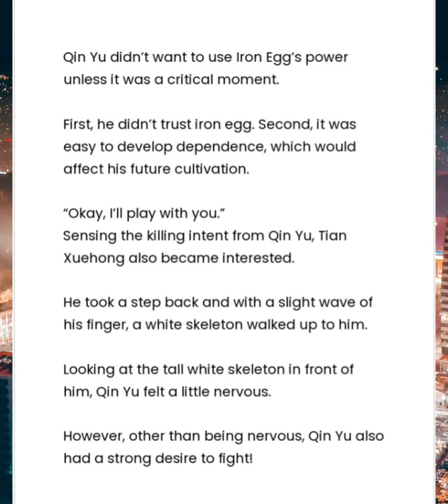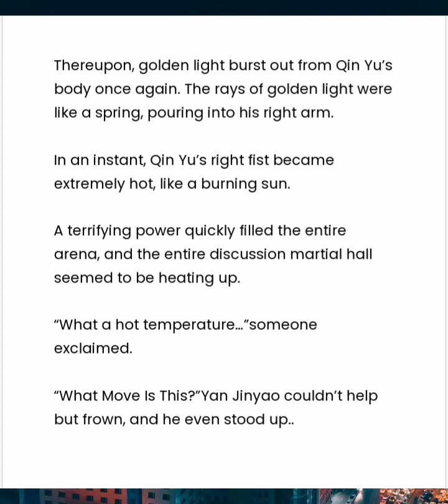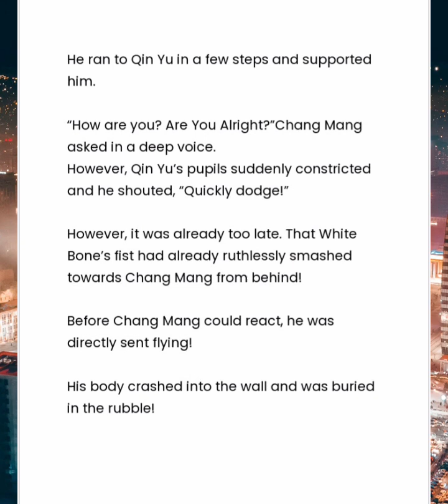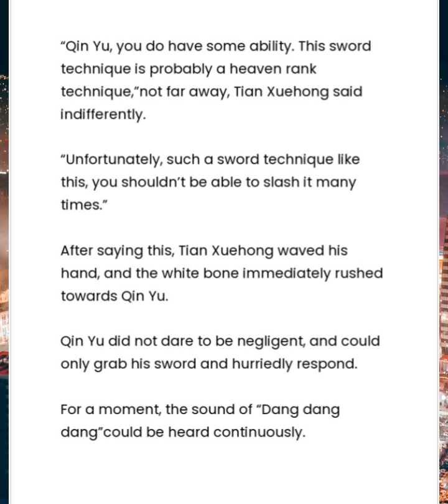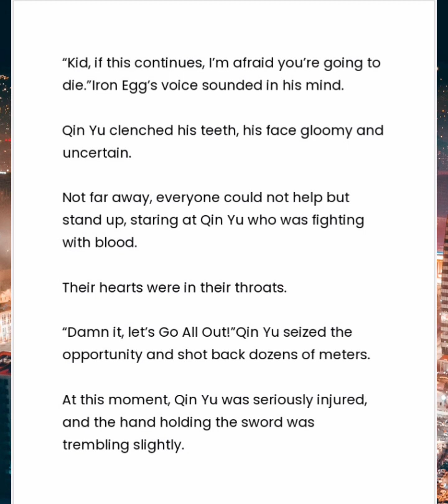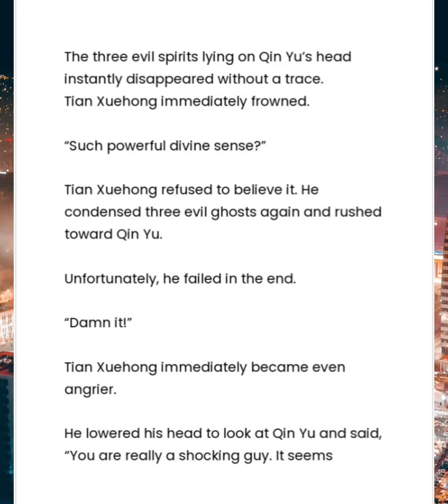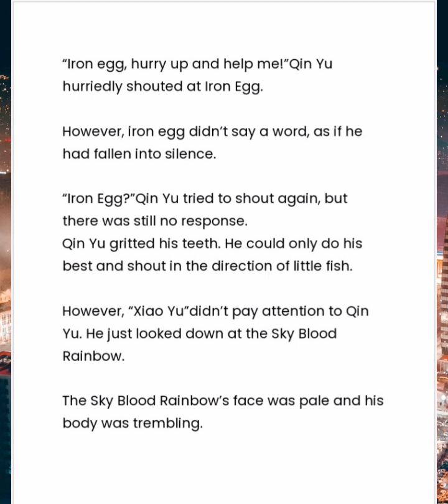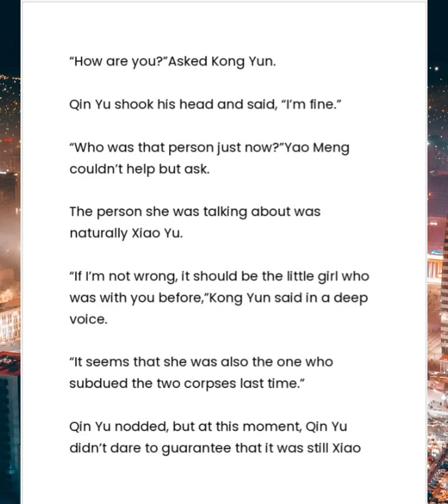MY RICH WIFE CHAPTER 976-980